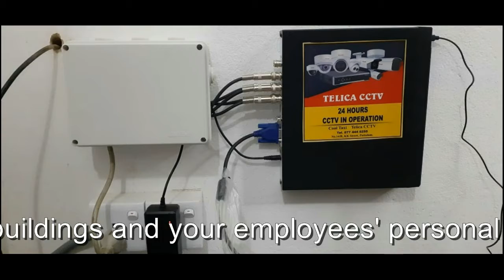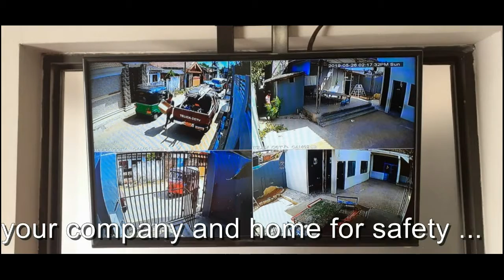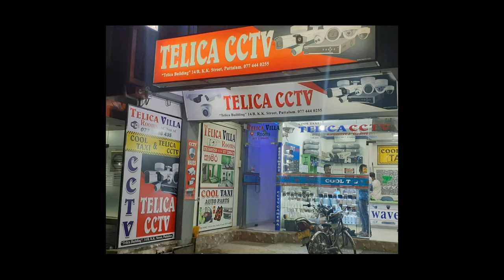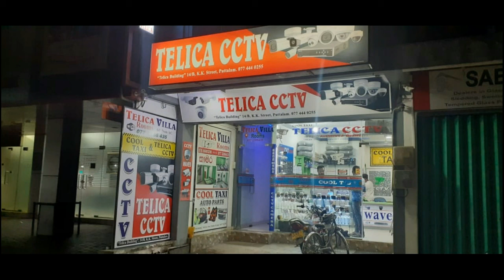TELICA CCTV INSTALLATION TEAM WORK